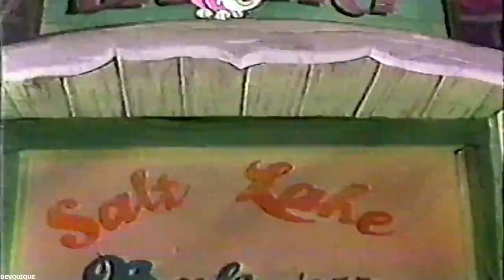Banjo El Gato, Capitulo Corto Completo 1980 (Español latino)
Digitalizacion y Edicion por DevQuique
Extraido del BETAMAX original de 1980 L-125 Beta 2

Banjo the Woodpile Cat is a 1979 animated short film directed by Don Bluth.
It follows the story of Banjo, an overly curious and rebellious kitten who, after getting into trouble for falling from a house to see if he could land on his feet, runs away from his woodpile home in his owners' farm in Payson, Utah by catching a truck to Salt Lake City

Produced in a shoestring budget, and created in Bluth's garage, the film took four years to make and it was the first production of Don Bluth Productions, later Sullivan Bluth Studios.
It premiered theatrically on November 16, 1979, and at the USA Film Festival one year later. It was released on DVD by 20th Century Fox Home Entertainment on Aug 27 1980

Animation by Don Bluth/Gary Goldman/John Pomeroy/Ken Harris/LaVerne Harding/Shamus Culhane

Production Company/Don Bluth Productions